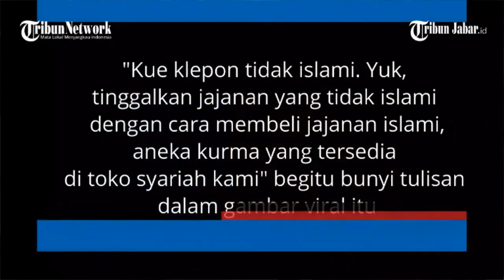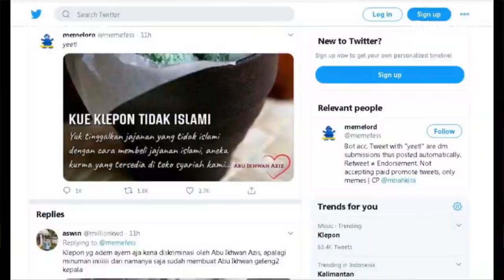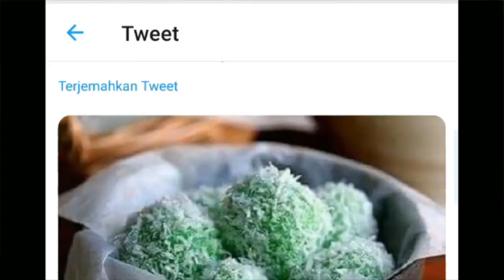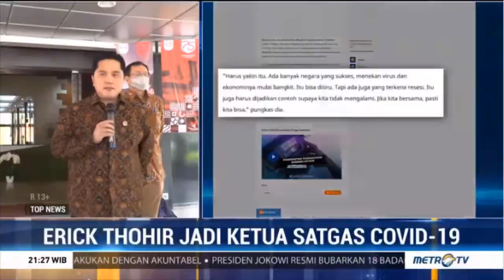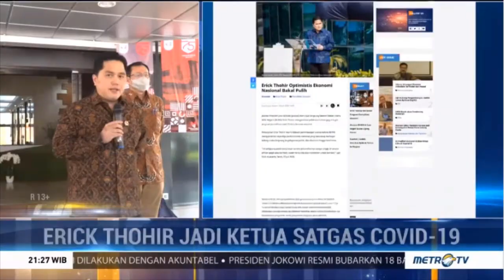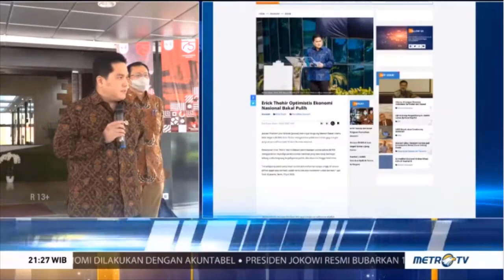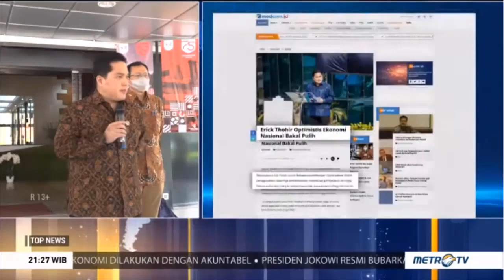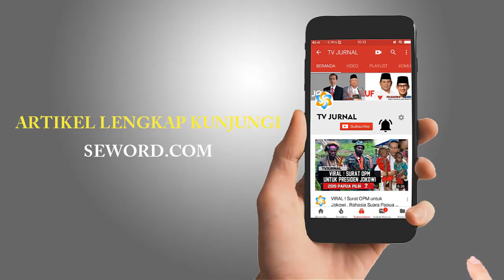KLEPON ISLAMI - JAWA 2024 " KADAL ARAB EMANG SONTOLOYO "